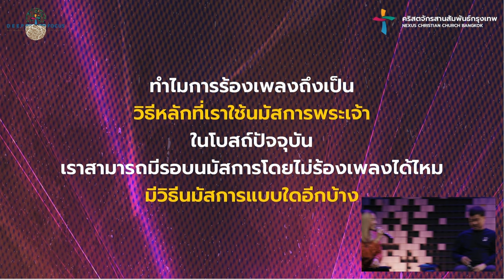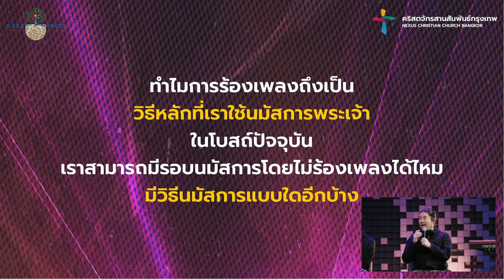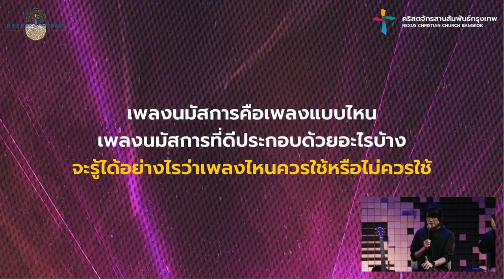Worship Conference 2024 | ทำไมการร้องเพลงถึงเป็นวิธีหลักในการที่เราใช้นมัสการพระเจ้าในปัจจุบัน